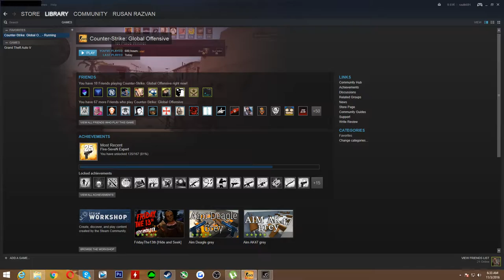CS:GO - Full competitive match #28 Un meci lejer !